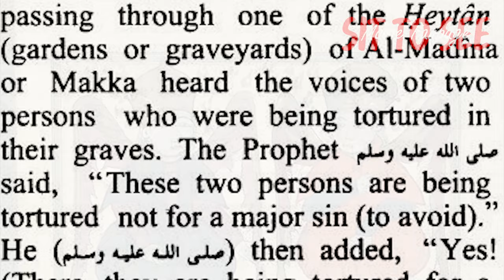Grave Torture ทุบนรก ศพกระดิก | รีวิวสั้นๆ